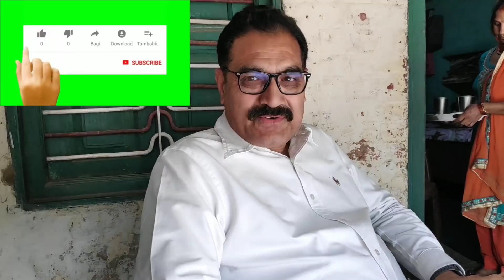The owner of Palampur Budha_Mal_Jewellers came to help the family of Nagrota Bagwan Mundla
The owner of Palampur Buddha Mal Jewelers came to help the family of nagrotahelpinghands nagrotabagwan Mundla

शायद ये वीडियो आप के लिए इतना जरूरी न हो लेकिन कैंसर पीड़ित केवल सिंह उनकी बूढ़ी मां,, पत्नी और  उनके बच्चों के लिए बहुत जरूरी है,,,,
ये अति गरीब परिवार जीवन के बहुत कठिन दौर से गुजर रहा है,, इसलिए 100, 200, 500, 1000 आपकी समर्था अनुसार जो संभव हो आर्थिक सहायता जरूर करें क्योंकि यही असली दान है जिसके बदले आपको दुआएं मिलेंगी और दुआएं पीढ़ी दर पीढ़ी चलती हैं,,,,, बाकी अगर आप आर्थिक सहायता करने में सक्षम न हो तो पोस्ट को अपने मोबाइल के सभी व्हाट्सएप ग्रुपों में ज्यादा से ज्यादा शेयर करें,, पता नहीं आपका शेयर किस दानी समाजसेवी तक पहुंच जाए प्रशासन तक पहुंच जाए और इस गरीब दुखी परिवार की समस्या का समाधान हो जाए,,,, आपका किया गया शेयर भी आपको पुण्य प्राप्ति करवाता है 🙏

आओ हम सब मिलकर इनकी समस्या का समाधान बनें 🤝

नर सेवा नारायण सेवा 💐

*बैंक अकाउंट नंबर नीचे दिया गया है*
*केवल सिंह S/O sh जोड़ां राम*
*Branch , GHORAB, DISTT KANGRA, HP*
*गांव मुंदला डाकघर., सुनेहर ,Distt KANGRA (H.P)*
*हिमाचल प्रदेश*
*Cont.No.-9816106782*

शेयर शेयर शेयर शेयर शेयर 🙏